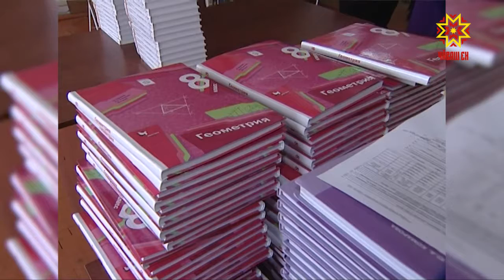В Ядринском районе обсудили итоги работы и задачи на последующее полугодие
Глава республики указал местным властям на болевые точки. Какие проблемы волнуют жителей? И как их намерены решать в администрации муниципалитета? Подробности у Дмитрия Ковалёва.